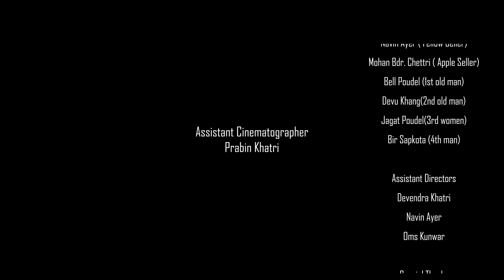ZINDAGI By Naveen Daju Ft. Gaurav Malla & Simran Khadka | New Nepali Official Song 2021/2077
Song: Jindagi

Audio Credits:
Vocal/Lyrics/Compose/Beats/Mixing: Naveen Daju

Video Credits:
Written/Direction/Story-Board/Painting: Gaurav Malla
Cinematographer:- Aalok Wagle
Asst.Cinematographer: Prabin Khatri
Edit/Color: Rojan Thing
Chief.asst.Direction:Saurabh Oli
Assit.Directors: Devendra Khatri, Navin Ayer, Oms Kunwar

CASTS:
Gaurav Malla
Simran Khadka
Tej Giri(Art  Exhibitor)
Niraj Moktan(House Owner)
James  Adhikari(Hit man)
Kamala Nepal(Mother)
Navin Ayer(Fellow seller)
Mohan Bdr.Chettri(Apple Seller)
Bell Poudel(1st Old Man)
Debu Khang(2nd Old Man)
Jagat Poudel (3rd Old women)
Bir Sapkota (4th Old Man )
SOUND: Pemba Tamang
LIGHTS:Mukta Gurung
Special Thanks:
Kantipur Film Academy
Nepal Art Council
Parichhed Sen(Editing Advisor)
Janak Acharya
Aashish Karki

Copyright Provided By Gaurav Malla